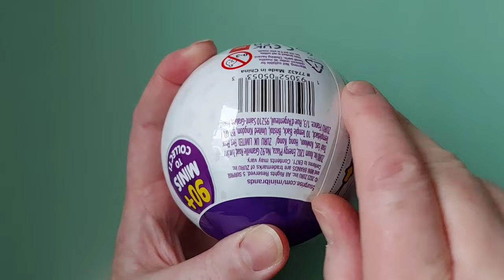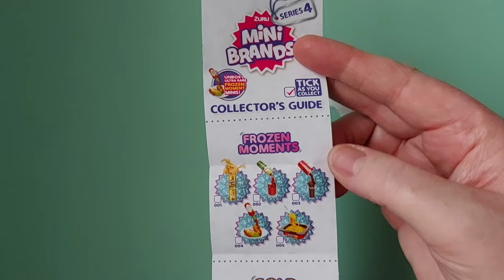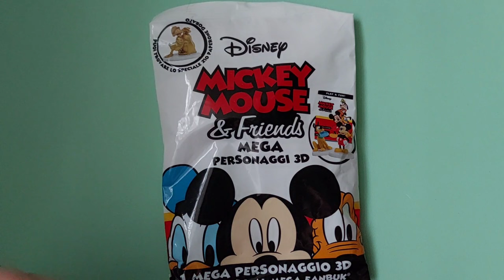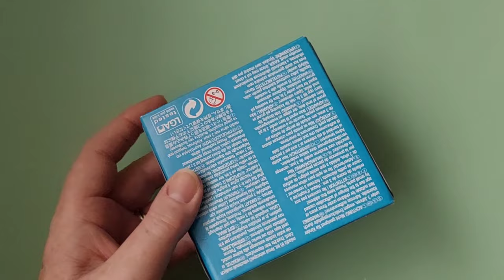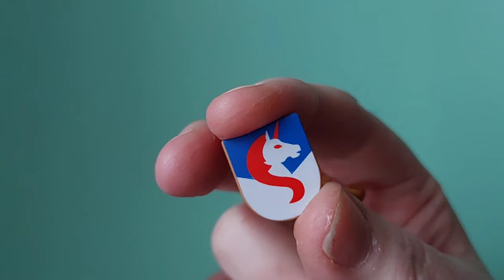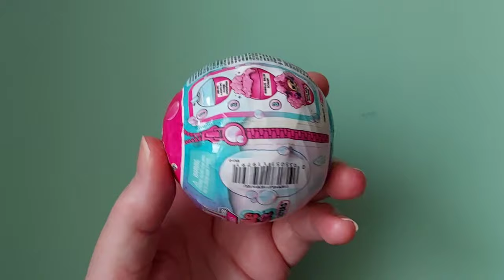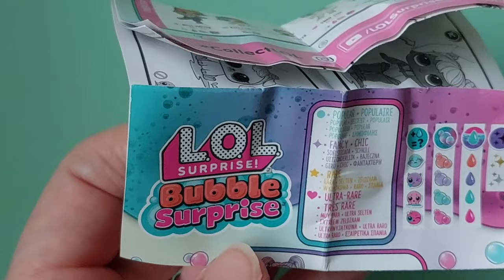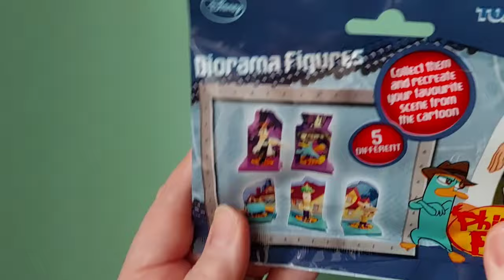Unboxing Blind Bags #24 ✨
Hello and Welcome back.. hope you enjoy. It’s 🥶 outside. Stay warm.

T ❤️
John 3:16

Musician: @iksonmusic